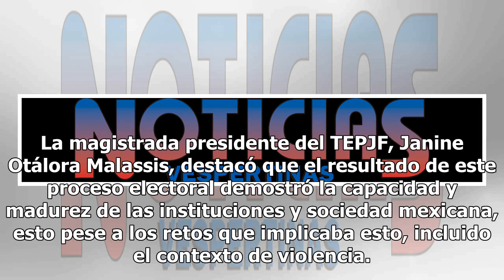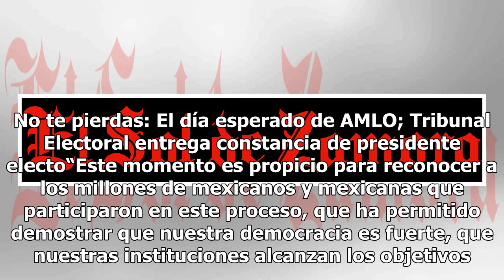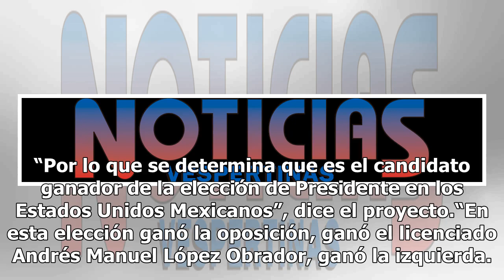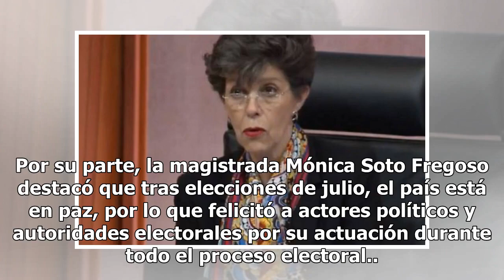Tribunal Electoral declara válido triunfo de AMLO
El Tribunal Electoral del Poder Judicial de la Federación declaró a Andrés Manuel López Obrador ganador de la elección presidencial del 1 de julio pasado, por lo que a las 13 horas le entregarán la constancia de presidente electo. La magistrada presidente del TEPJF, Janine Otálora Malassis, destacó ...